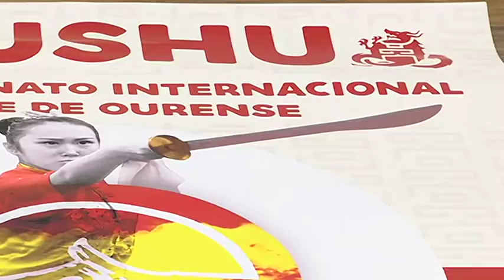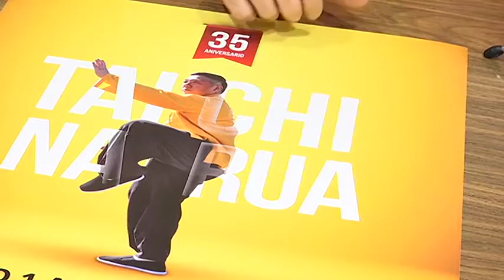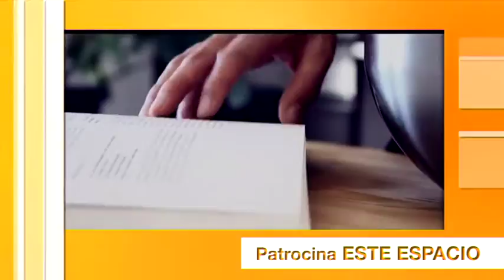Más Deporte 14.6.19